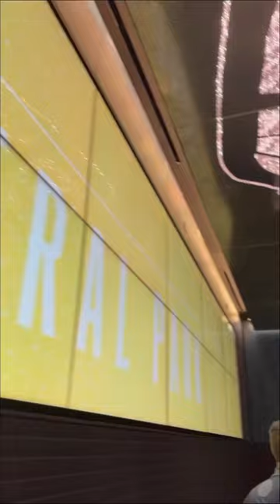100 floor 🏙️✨theedge